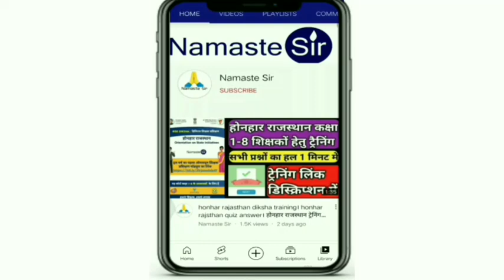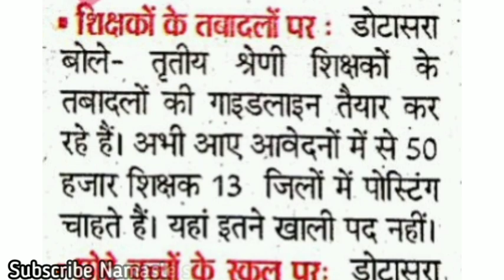तबादलों के आवेदन लिए है अब शिक्षकों को निराश नही किया जाएगा-गोविंद सिंह डोटासरा